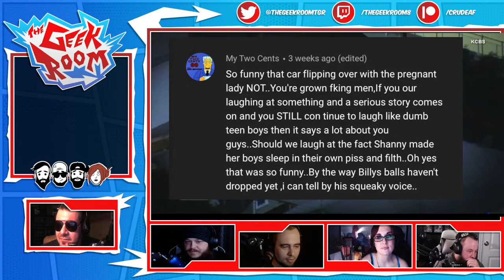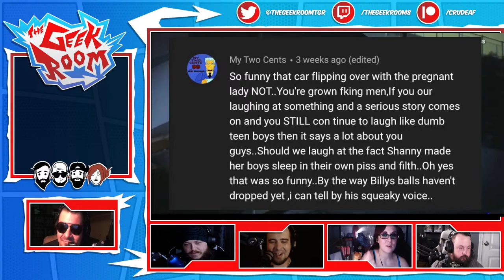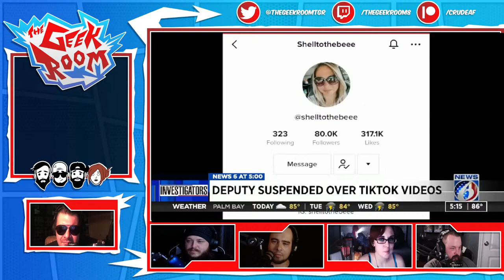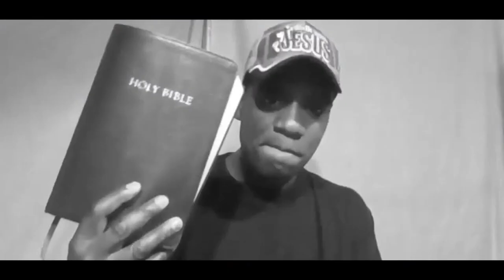Brett Keane SIMPS For Revelation News & ShannyForChrist, Plus Officer SUSPENDED Over TikTok Videos!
Tonight on Let's Riff, we dive into Brett Keane flip flopping on his opinion of Rev and Shanny, we also dive into a police officer from Orange Country who got suspended over TikTok, plus even more!

$2 - Again
$5 - Violation
$6 - Shidded
$7 - Squirt

-BRONZE-
Landon Noll
Kizzume
Le Spymain
Agnostic Pagan Mum
Junebug
Kamal 1994
DCMediagirl
Lady StarFireDovekitty
Karate Criptonite
tina colry
queenBethie
Tourbus04
D Higgins
Localleaks Main Channel
KEPoles
BurntToast
Samuel Gray19K MSW
MaggieTheBlow-UpPartyDoll
Kitty The Atheist
Twiztid Skeptic
Hannibal and Monty's Show
Dean Machine
xxxild
Socka Couny
nicky goods
Die Cast Racist With Von
Buck Melanoma
CodyRay119
Dragnauct

-SILVER-
FitAndCurvy
Harley's Timeout
R Azriel
Hoosier Buddy
Sunshine Kisses
Skeptic Fighter Jet
Marcy Marino
I'mSorry Wilson
God hates us all
Cindy Sue
Xo Irish Xo
Michael Weiner
Jonathan Smith
TheMudbrooker
Iceman 1307
Mistaken Reaper22
Theo Sometimes
Todd Malicoate
ScienceGeek2587
Scope2lo
druittlover1
grampy lobster
Ann Kennedy
Baptized in Fire
D Higgins
Devillad666
Jelloshotz
Buck
Jessica
Kyle
Lola Bohemia
Nemesis Marple
Nightmar3
Phthalo Blue
Sara
Fatfotog
Mandy
Mary Sinshine

-GOLD-
Bon
Dc Media Girl
XoIrishXo
Carrie Jennings
Geramy Pace
Dave Dallafior

Producer Credits
Alex